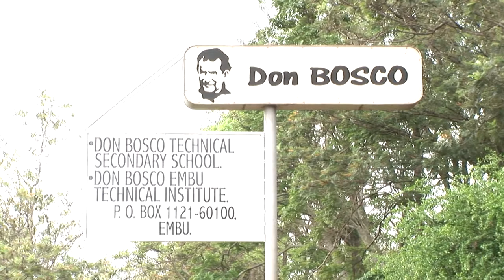Don Bosco Embu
“Education and Training for a Sustainable Future” is a documentary on Don Bosco Technical Secondary School, Embu, made in 2015. It tells the history of this school that has given education and helped hundreds of youngsters, mainly from a poor background, to find a place in society. Though there are few challenges, it continues to be a center of Education and Training for young boys from all over Kenya.